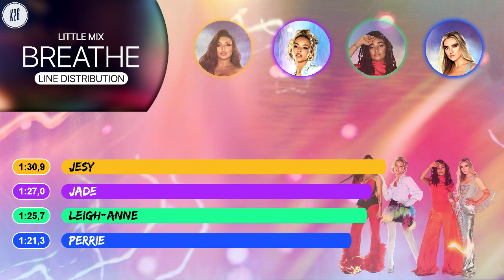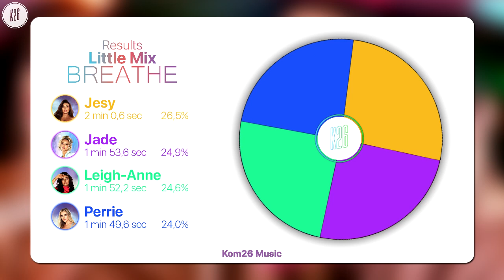Little Mix ~ Breathe ~ Line Distribution